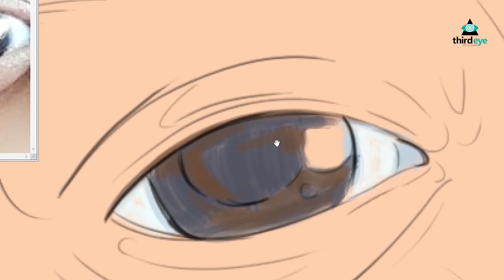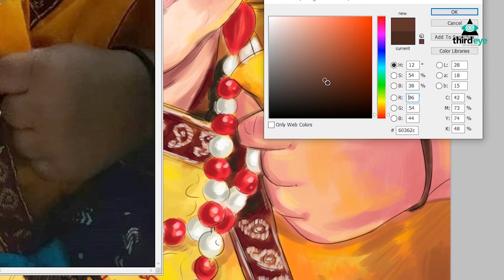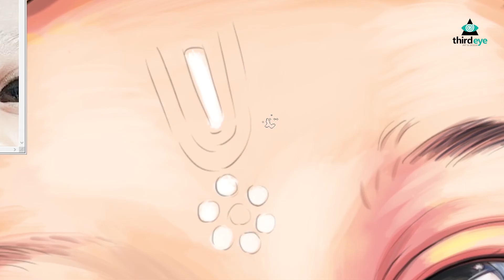digital painting portrait | cute children face painting | art by Ganesh Gamare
Hello Guys,
In this channel you can see videos related to art and design. for example Painting, Wall Art, Digital Art and Designing.
I am so happy to share my artwork with you guys. So let’s enjoy the things on this channel.